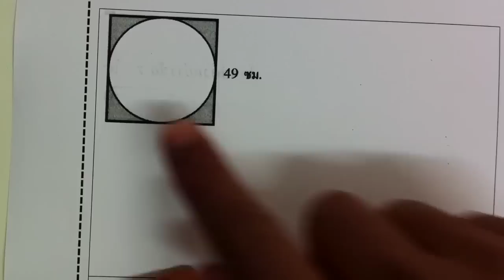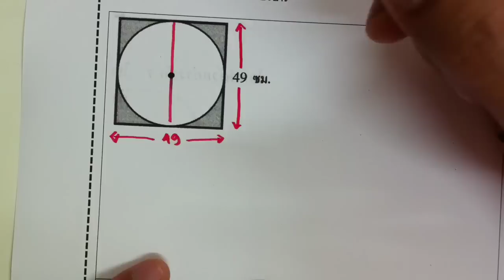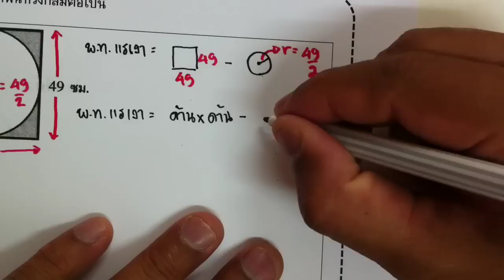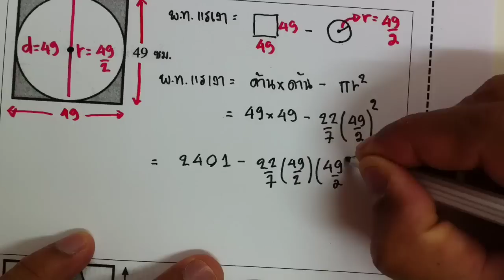รูปวงกลม ตอนที่ 11 : สอบเข้า ม.1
สรุปหัวใจสำคัญ
+ ต้องระวังนะ โจทย์กำหนดเส้นผ่านศูนย์กลาง เด็กต้องทำให้เป็นรัศมีก่อนนะ
+ หาพื้นที่ ที่แรเงาต้องนำสี่เหลี่ยม ลบกับวงกลม